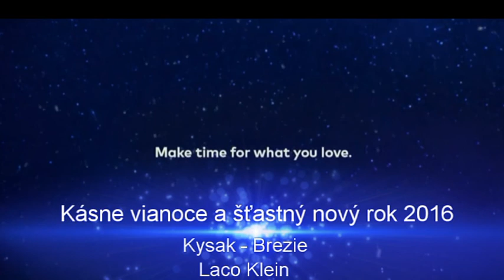Krásne vianoce a šťastný nový rok 2015